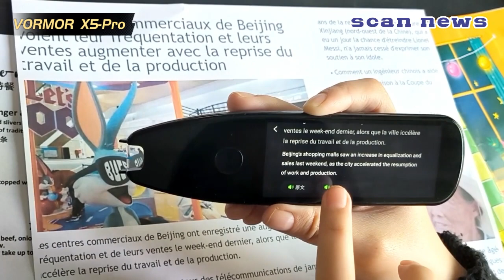VORMOR X5 PRO dictionary pen can scan anything in your daily life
When your child reads a book, he or she is bound to encounter words or sentences that he or she cannot understand. Today  in this video, we will introduce Vormor X5pro to you which can scan everything in your life.

✅A good helper for studying abroad
✈Airport🚦street sign🚊subway📺news
✅map🌎/menu/picture book/textbook
✅Your language learning assistant, scan and translate and read
✅Support 112 languages for scanning and translation
✅Support photo translation📷
✅Support bilingual translation in 112 languages